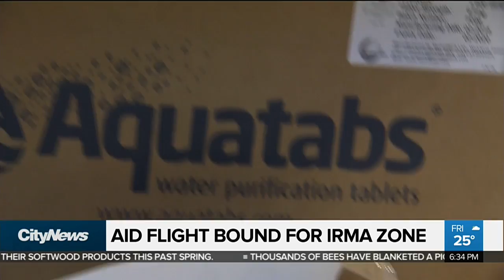Relief flight departs for hurricane-ravaged Caribbean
CityNews joined volunteers from across Canada who have put their lives on hold to fly thousands of miles to help those whose lives have been destroyed by Hurricane Irma